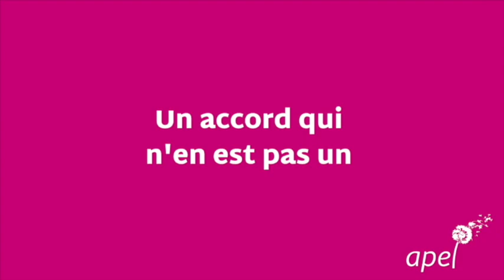Qu’est-ce qui fait échouer un accord entre parent et enfant ?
Rien de plus frustrant que de passer un accord avec son enfant… et de le voir échouer ! Plusieurs raisons à cela : le manque de précision (notre enfant et nous n’avons pas forcément la même définition du « trop » ou du « pas assez »), l’hyper exigence (avouons-le, ils nous arrive aussi de prendre des engagements vis-à-vis de nous-mêmes… et de ne pas les tenir), la confusion entre accord vs règle et coopération vs obéissance, et parfois aussi, le manque de bienveillance quand il s’agit de rappeler les termes de l’accord ! Voici les conseils de Solenne Roland Riché, formatrice en discipline positive.